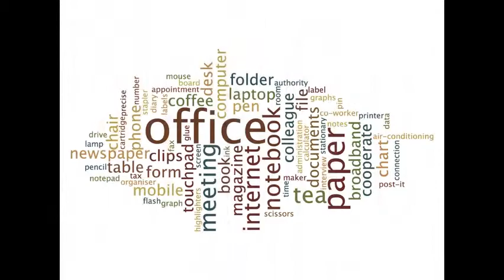How to promote your YouTube video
If you are looking for ways to promote your business on YouTube, download my free YouTube guide. Making a good YouTube video is a solid investment in your business. Find out how to get noticed by potential customers in order to grow your business online. Explore video marketing options and figure out which techniques work best for the time and resources you have available to you. If it's done right it will drive qualified traffic and leads into your business. If the content is good, it's an investment that will pay dividends for years to come.